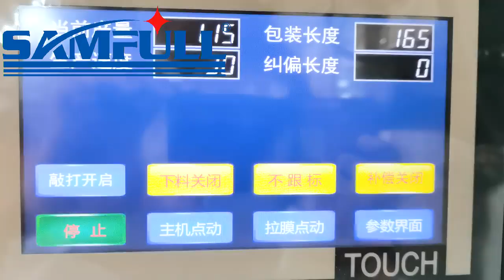Small vertical candy gummy candy soft ccandy hard candy packing machine